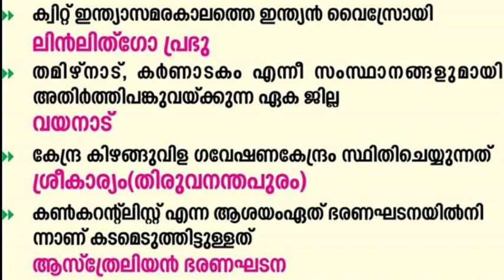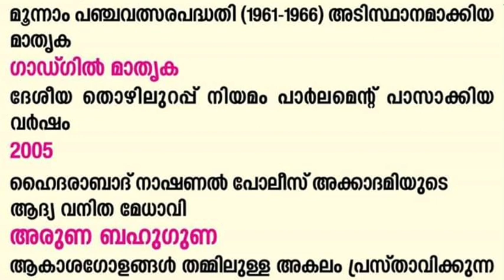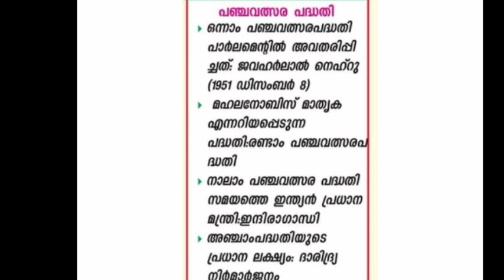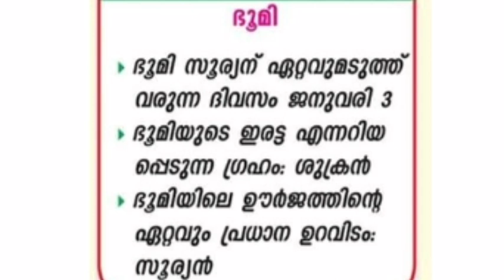TOP 10 GK FOR 2020||PART 2||LDC||LGS||SI||LP UP||FIREMAN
KeralaPSCExamTopper

8.മുൻ വർഷ LDC ചോദ്യങ്ങൾ(Audio Class) 8 PARTS.